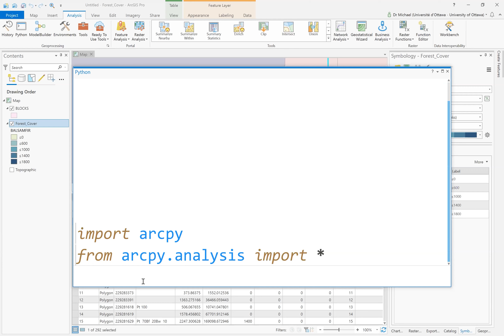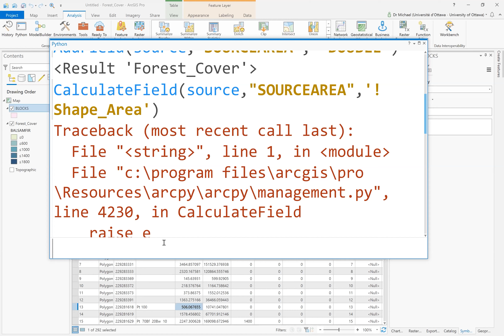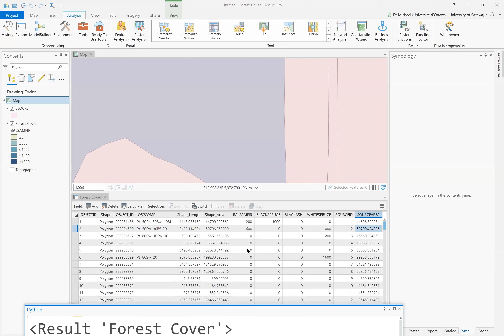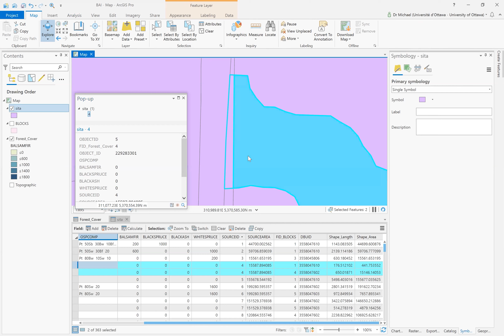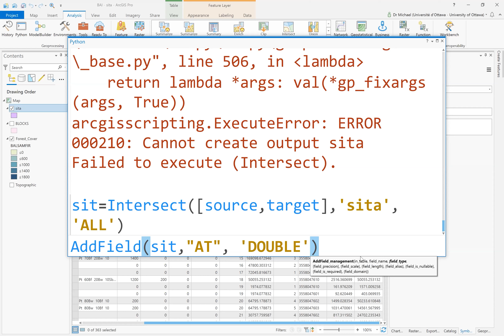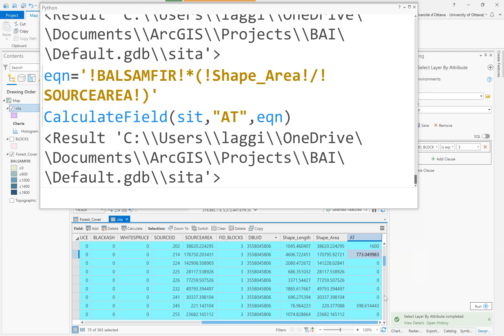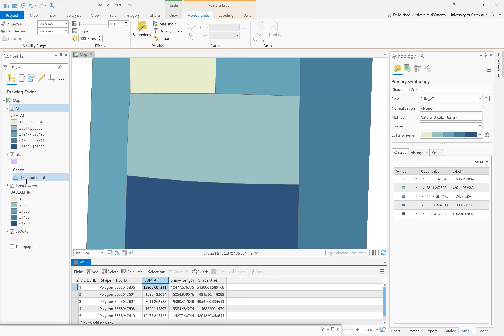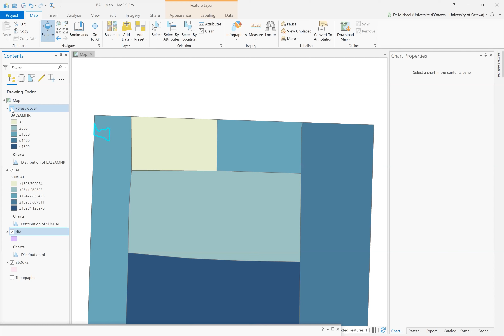M8 Basic Area Interpolation in ArcGIS Pro with python